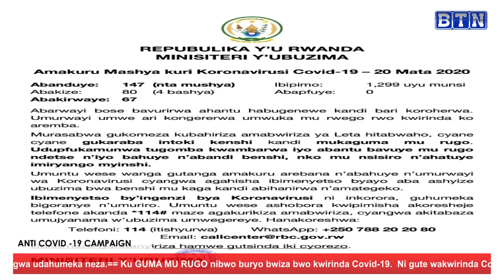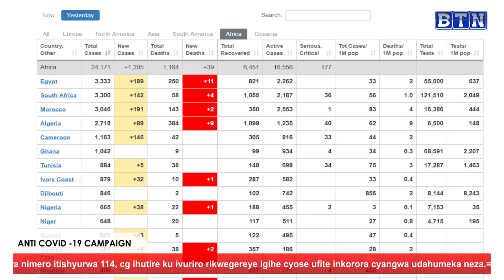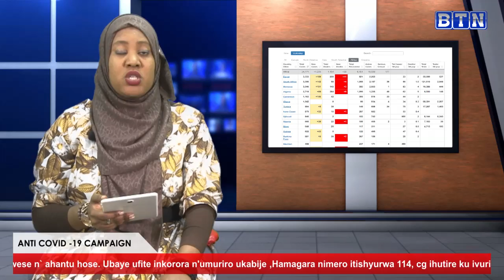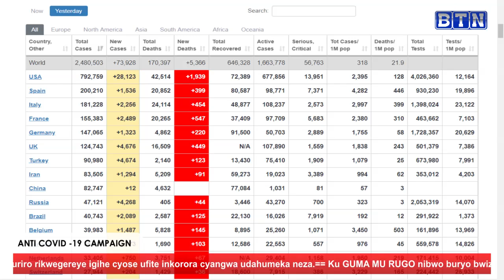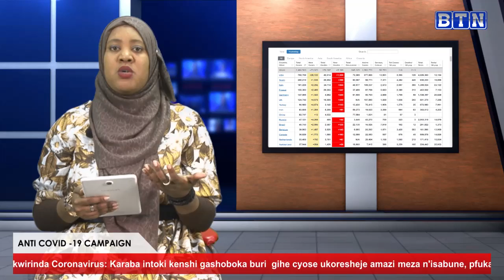Perezida wa Sierra Leone yishyize mu kato nyuma yaho umucungira umutekano asanzwemo Covid-19